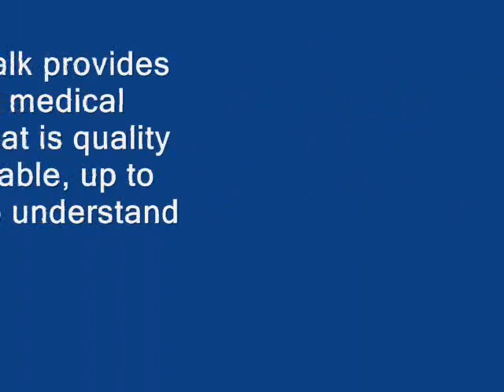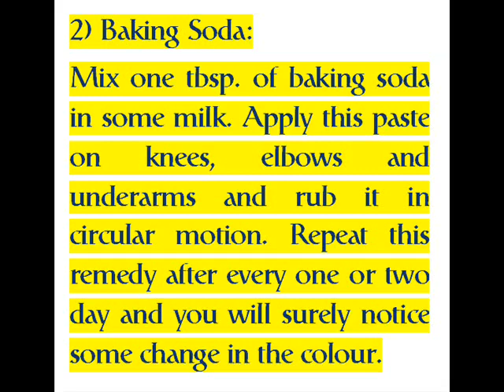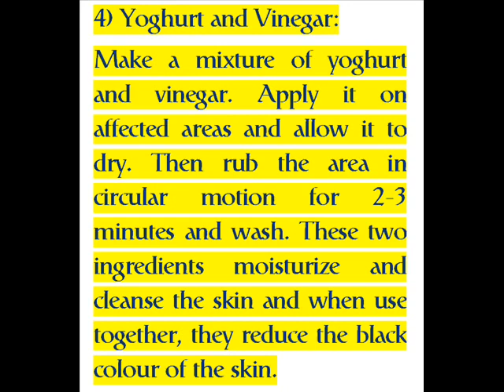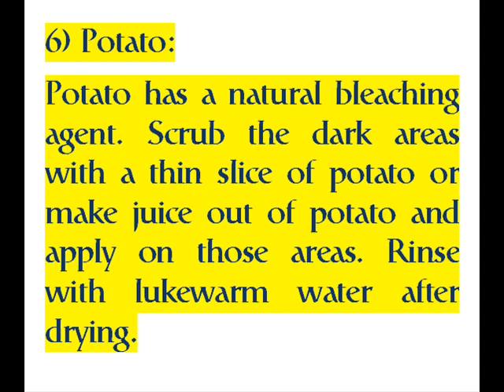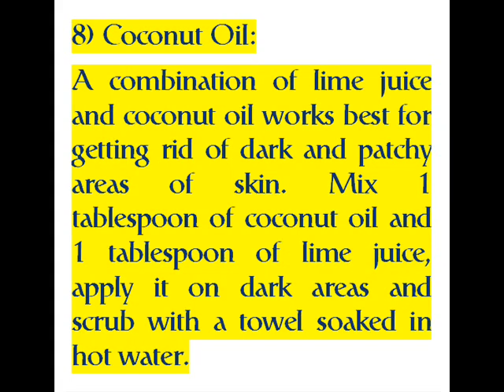Remove dry skin from elbows and knees skin care beauty tips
Sun exposure and a buildup of dead skin cells can cause the skin on your elbows to appear darker than the skin on the rest of your body. If this is ... There are several natural remedies and skin care techniques which will help you rid yourself of worrisome dark coloration on your elbows and knees!
Also, it has a high amount of vitamin C that helps remove dead cells and lighten skin tone. It can also promote regeneration of healthy skin cells. Apply lemon juice on your elbows and knees and massage gently for a few minutes. Leave it on for about 20 minutes. Wash it off with warm water and apply a moisturizing lotion.

If your elbows and knees are so rough they're threatening to tear through your clothes, it might be time for a little hard-core exfoliation. Skin at the joints of your elbows and knees has a tendency to grow thicker, tougher and even darker than the rest of your skin. That, combined with a dry climate, can result ...

 Sunlight -- Did you know that dead skin cells can still absorb sunlight? However, the fact that they're not alive means that they will have a darker, "dead" appearance than healthy cells. When the dead skin cells build up on your elbows and knees, exposure to sunlight will cause them to darken, giving you ...

 Exfoliation whether by dry brushing or using a body scrub helps your skin stay smooth by removing the dead cells and increasing your blood circulation, resulting in a healthy and glowing skin. Use a loofah or a brush in circular motion while showering to get rid of rough elbows and knees, you will feel the ...